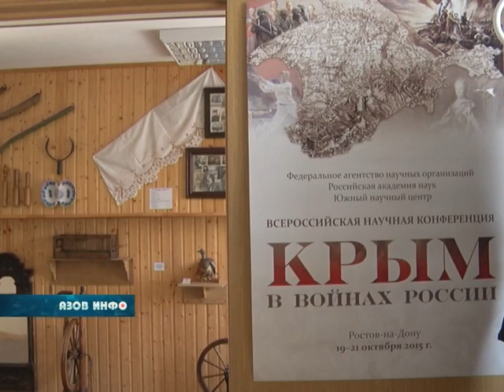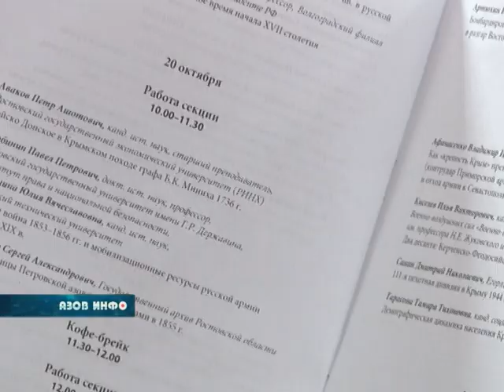21 10 15 Азов Инфо